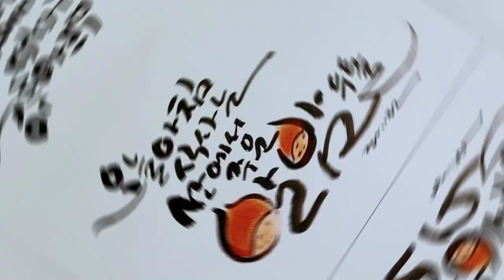캘리그라피 재미있는 글씨쓰기 Calligraphy Interesting Writing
오늘 주제는 그림을 품은 재미있는
글씨쓰기입니다
캘리그라피는 자유로운
글씨체를 구사하는 재미가 있어요

'오늘 아침식사는 산에서 주운
알밤 두톨'

산에서 살았던 어느시인의 가벼운
아침식사는 알밤 두톨이라는 글이
잊혀지지 않아 써 봅니다

그리고
가을이 떠나지 못하게
그림으로 붙잡아 두었으니
눈으로 마음으로 함께 즐겨 보시기 바랍니다

건강하고 행복한 11월 보내세요~^^

 Today's topic is writing something interesting
Calligraphy is fun to use free handwriting and scale

"Today's breakfast was two chestnuts picked up in the mountain."

 The light breakfast of a poet who lived in the mountains
I couldn't forget the phrase "Albam-du-tol", so I wrote it

 Also, I've made it so that autumn can't go away, so I hope you enjoy it with your eyes and heart

I hope you have a healthy and happy November